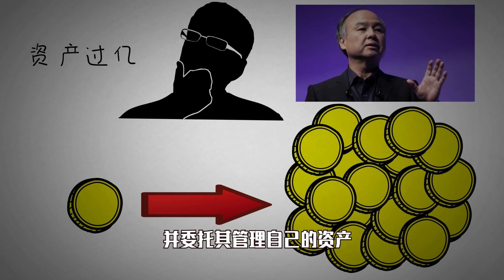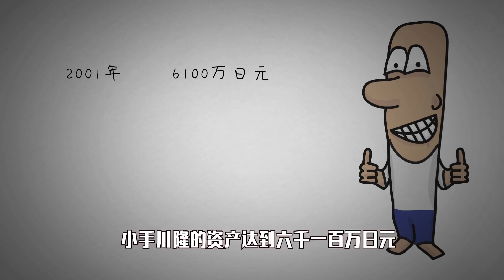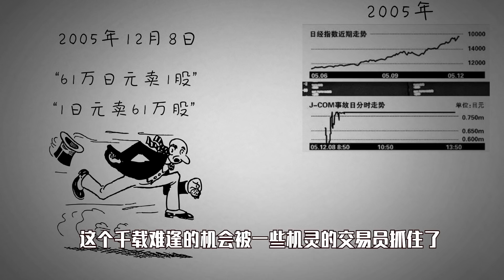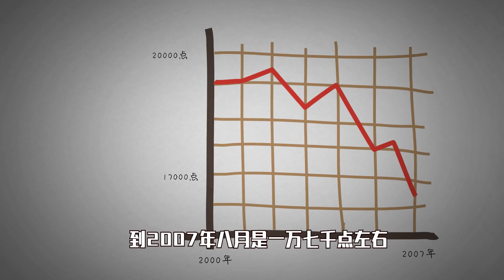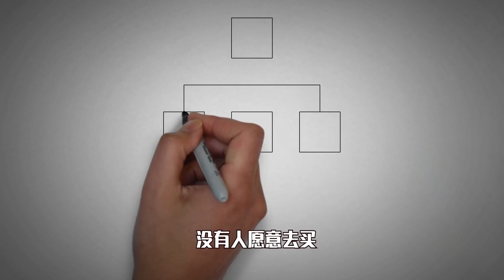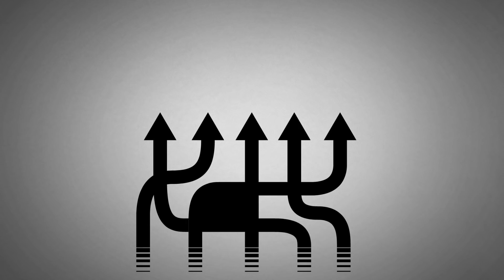史上最神秘的操盘手，22岁一贫如洗，29岁资产175亿，堪称传奇【动画】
史上最神秘的操盘手，22岁一贫如洗，29岁资产175亿，堪称传奇【动画】看了一本《股票作手回忆录》而诞生的股神。